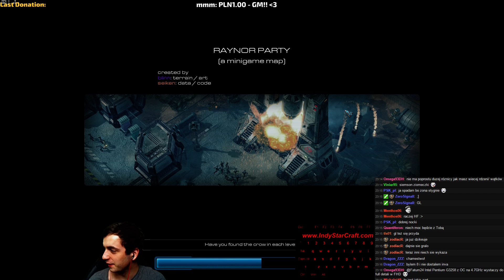[#43] Live - Po prostu obejrzyj :) miło, przyjemnie i zwycięsko (ladder eu)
Audycja z 9 lutego 2015